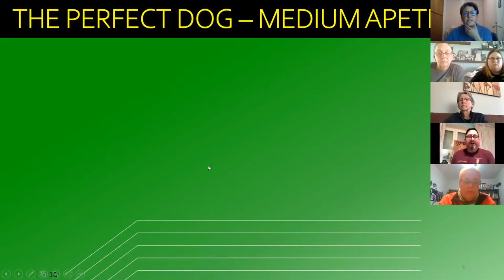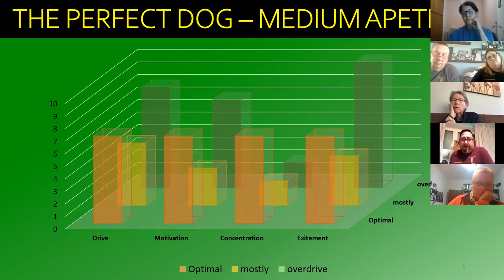INBTI WEBINAR JANUARY 2022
Webinar to discuss the INTENSITY TRAIL.

Instructors:

Ed & Heidi Hajek (USA)
Chris Boyd (USA)
Bernhard Stummer (Austria)
Jackie de Sousa (Etswani)
Mònica Díaz Trias (Spain)